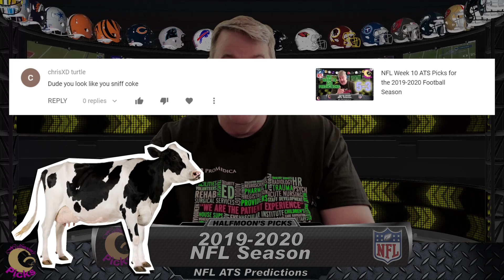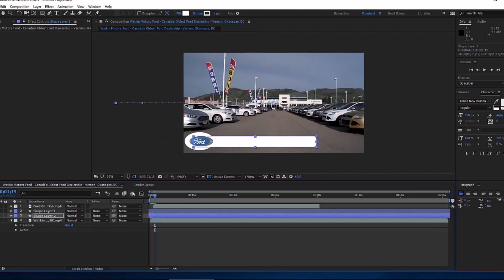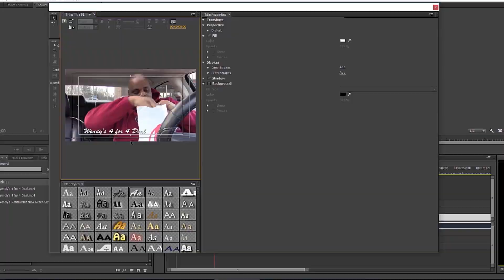NFL Week 11 ATS Picks for the 2019-2020 Football Season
YOUTUBE PROGNOSTICATORS
View All:

Arizona Cardinals
Atlanta Falcons
Baltimore Ravens
Buffalo Bills
Carolina Panthers
Chicago Bears
Cincinnati Bengals
Cleveland Browns
Dallas Cowboys
Denver Broncos
Detroit Lions
Green Bay Packers
Houston Texans
Indianapolis Colts
Jacksonville Jaguars
Miami Dolphins
Minnesota Vikings
Philadelphia Eagles
Pittsburgh Steelers
San Francisco 49ers
Seattle Seahawks
Tampa Bay Buccaneers
Tennessee Titans
Washington Redskins

NFL
Week11
National Football League
ATS
Predictions
Spreads
Odds
Vegas
Sports Book
American
Football
Futbol
Betting
Prognostication
Win